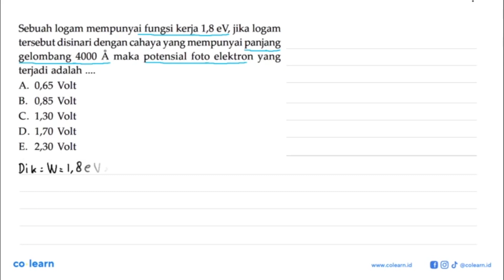Sebuah logam mempunyai fungsi kerja 1,8 eV, jika logam tersebut disinari dengan cahaya yang mempu...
Sebuah logam mempunyai fungsi kerja 1,8 eV, jika logam tersebut disinari dengan cahaya yang mempunyai panjang gelombang 4000 potensial foto elektron yang A maka terjadi adalah A. 0,65 Volt B. 0,85 Volt C. 1,30 Volt D. 1,70 Volt E. 2,30 Volt

Topik atau Materi: Efek fotolistrik - Konsep dan Fenomena Kuantum - Fisika Quantum - Fisika Kelas 12 SMA -

Sumber Soal: Fisika untuk SMA Kelas 12, SHY, 2009 , Pusat Perbukuan Departemen Pendidikan Nasional

00:00 : Bedah Soal
01:00 : Konsep, rumus dan pengertian Efek fotolistrik
01:18 : Langkah penyelesaian soal
01:50 : Jawaban akhir
02:20 : Penutup